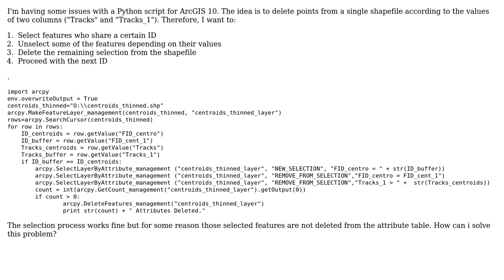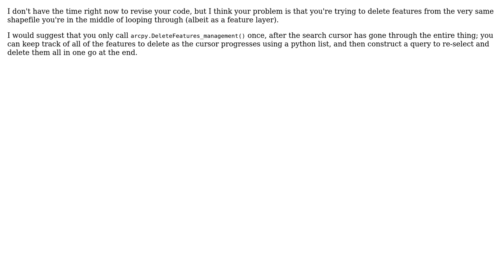GIS: Delete feature selection using Python (ArcGIS 10) (2 Solutions!!)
GIS: Delete feature selection using Python (ArcGIS 10)

With thanks & praise to God, and with thanks to the many people who have made this project possible! | Content (except music & images) licensed under CC BY-SA | Music | Images & others | With thanks to user nmpeterson user gotchula user C.Riedel and the Stack Exchange Network Trademarks are property of their respective owners. You are responsible for your own actions.